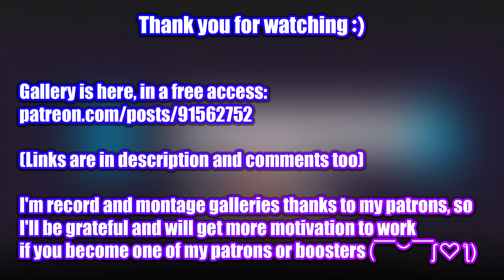Miho Adventures - Gameplay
Game: Miho Adventures
Platform: Windows only
language: English
Video recording program:OBS\Open Broadcaster Software
Configuration of my PC:
Сase: CHIEFTEC Scorpion III ARGB Tempered Glass
Power Supply: Seasonic PRIME 1000W Gold
Motherboard: Asus Rog Strig x570-E gaming
Processor[CPU]: AMD Ryzen 9 5900X
Сooler: Noctua NH-D14
RAM: Kingston DDR4 3600Mhz FURY Beast Black 32gb
Graphics[GPU]: Palit GeForce RTX 3070 JetStream
SSD-M2: Samsung 970 EVO V-NAND MLC 1TB
HDD: Seagate Barracuda 2TB 256MB 7200RPM 3.5"
Developer: Pixel Miho | Miho Games

Description:

Miho adventures is a platformer pixel game where you control Miho in an adventure across an island filled with monsters and enemies of all kinds.
Defeat all of them and make them submit to you as their master.

00:00 - «Disclaimer»
00:05 - «Dialogue»
00:29 - «Stage 1 - Boss»
02:01 - «Stage 2 - Boss»
04:20 - «Stage 3 - Boss»
09:15 - «Stage 4 - Boss»
13:33 - «Gallery»
13:53 - «New Patrons :3»
14:03 - «New Boosters :)»
14:13 - «Active Patrons and Boosters :)»
14:35 - «End»